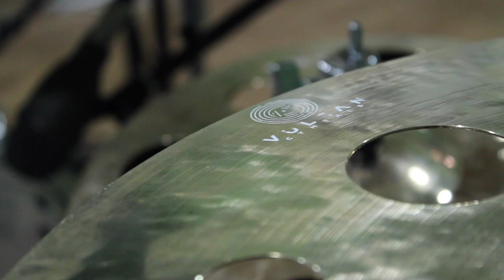Dr.Beat Maple Italia Custom + Vulcan Cymbals Rock in Show Must Go On cover by Saverio Novielli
Dr.Beat Maple Italia Custom + Vulcan Cymbals Rock in Show Must Go On (Queen)

un grazie particolare a Marco Fischetti di Death Star Studio e Saverio Novielli.